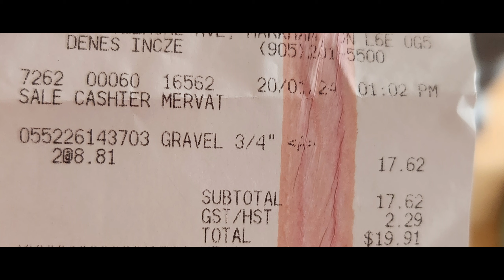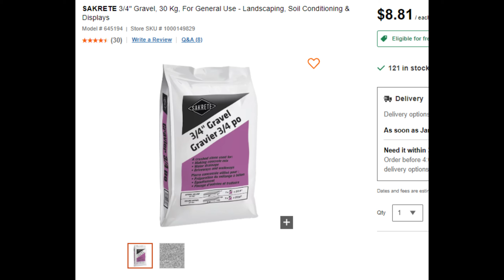[慳人生活] HEATPUMP安裝過程大公開！有冇啲乜嘢甩漏及要注意嘅地方？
上次做完Energy audit之後，約咗做氣泵按裝；現在將整個過程同大家分享！
大家可以睇下你安裝時有冇啲乜嘢唔同！
仲會分享有啲乜嘢需要注意！